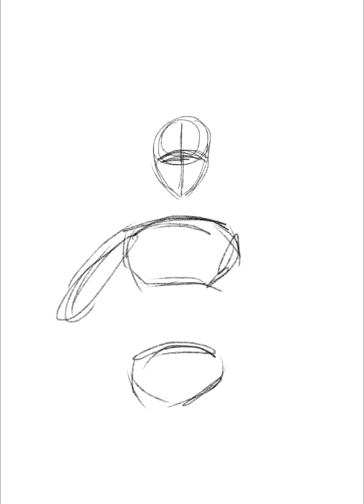Drifting: An Ivae’Ess Speedpaint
Artwork done on Procreate.